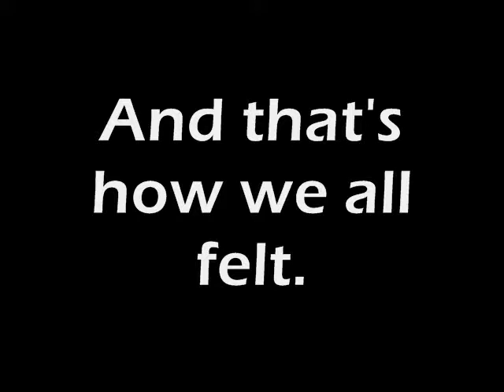Light watches the FF13 Trailer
Light Yagami from Death Note is actually a fan of the PS3 and Final Fantasy. He bought his PS3 so he could play Final Fantasy XIII. Then, he watches the newest trailer for the first time.